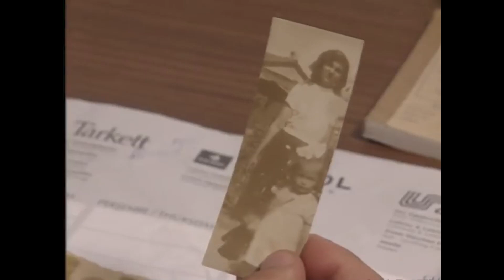Artist Halis Sevgilisini Görmeye Gidiyor | Bizimkiler 99. Bölüm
Halis süslenip Dilek'in Yanına Gidiyor. O BENİ GÖRMEDEN YAPAMAZ

Yönetmen: Yalçın Yelence (453 bölüm), Erkavim Yıldırım (5 bölüm)
Tür: Aile dizisi
Yapımcı: Bugay Yapım